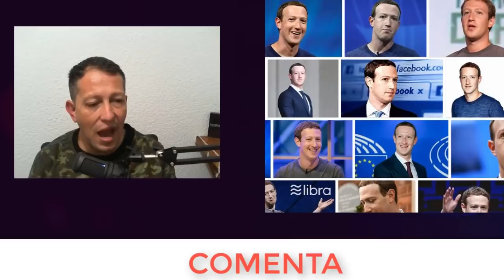NOTICIAS ULTIMA HORA MARK ZUCKERBERG pide ayuda a Donal trump NOTICIAS DE ESTADOS UNIDOS